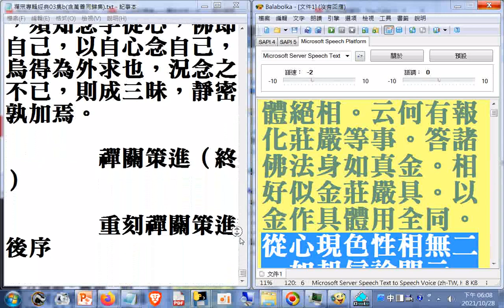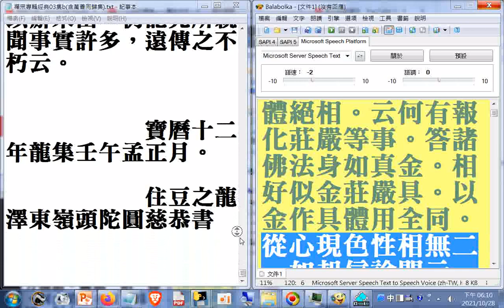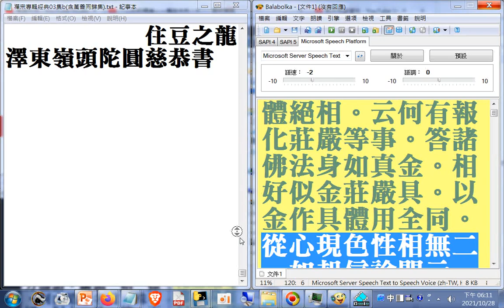瀏覽#禪宗專輯03集b04_d#從容庵錄(萬松老人評唱天童覺和尚頌古)二02+禪宗無門關+人天眼目+通玄百問+青州百問+禪林寶訓+緇門警訓+禪關策進（終）(見天童頌道一抬一捺看心行...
+宗鏡錄卷第二十二(首段--夫真心無形妙體絕相。云何有報化莊嚴等事。答諸佛法身如真金。相好似金莊嚴具。以金作具體用全同)